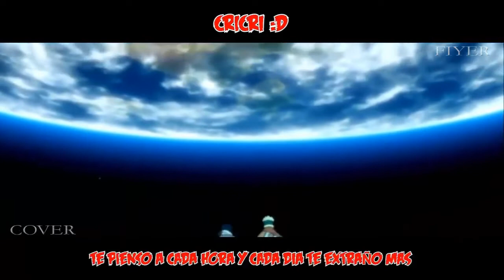14 MIL MOTIVOS RAP COVER||ESPECIAL 150 SUBS PT.2||FIYER||PROD.DOBLE A NC BEATS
MUY BUENAS GENTE COMO ESTAN ESPERO QUE MUY BIEN :)
EN ESTA OCACION LES TRAIGO LA 2DA PARTE DEL ESPECIAL 150 SUSCRIPTORES ES EL COVER DE 14 MIL MOTIVOS RAP DE CRICRI :D,SHISUI Y ANTHRAX.

CUIDENCE,LOS QUIERO MUCHISIMO FIYERS :)

DENME ENERGIAS PARA VOLVER PRONTO CON OTRO TEMA :D
¡OOOOKEEEEYYYY!